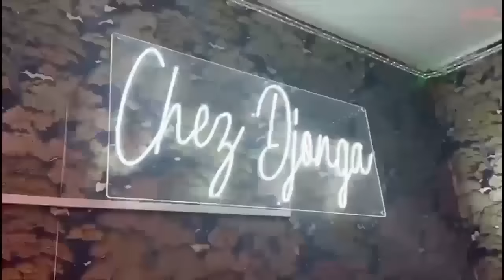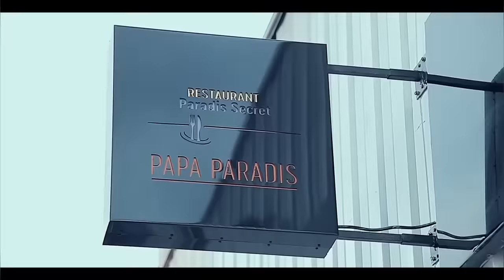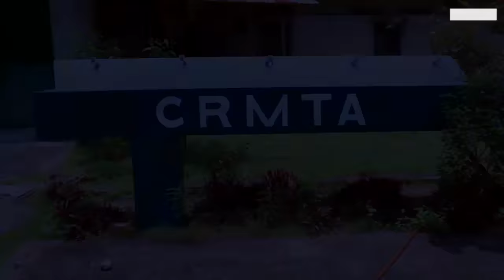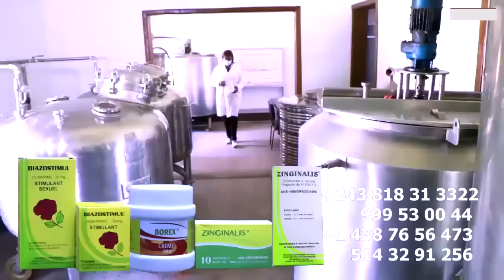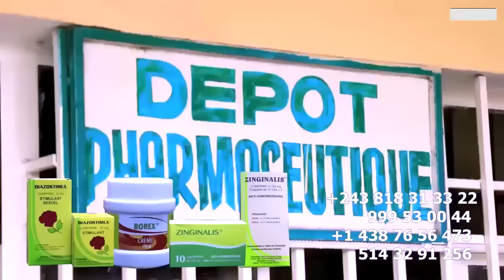DUO De OUF PI ROGER, PRINCE BAKALI FACE A SANKARA DEKUNTA En PLEIN PARIS PI ROGER ABUAKI NGUNDA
DUO De OUF PI ROGER, PRINCE BAKALI FACE A SANKARA DEKUNTA En PLEIN PARIS PI ROGER ABUAKI NGUNDA , ADIDAS ARENA WERRASON AKO ZALA